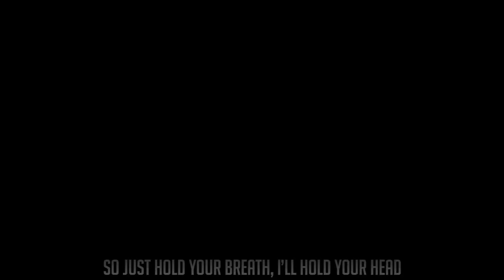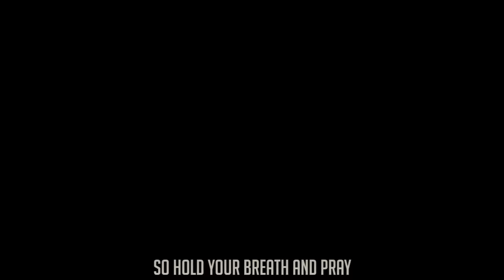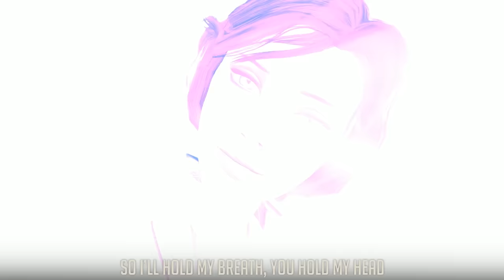BIOSHOCK INFINITE RAP by JT Music (feat. Andrea Storm Kaden) - "Debts to Pay"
We've been looking forward to creating this Bioshock Infinite Rap for a long time. We hope it was worth the wait!